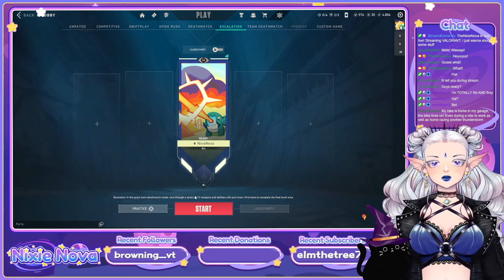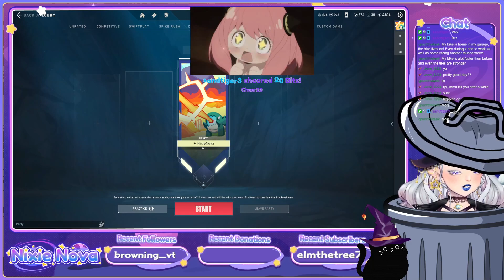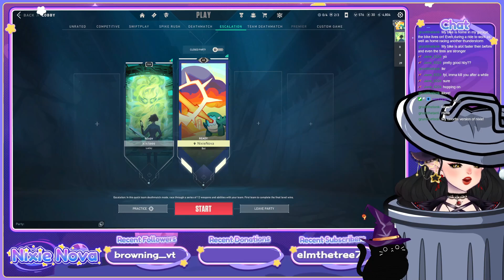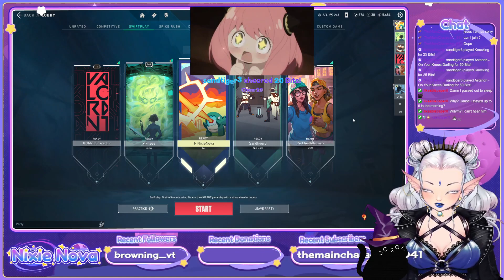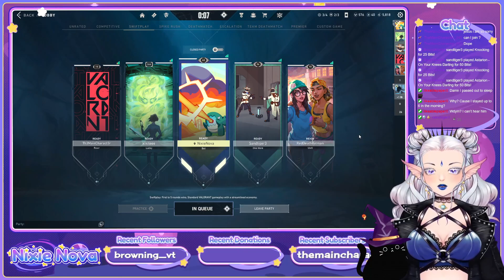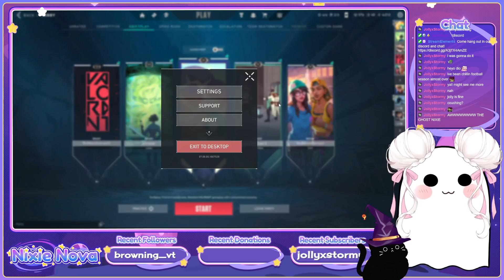I just wanna shoot some stuff